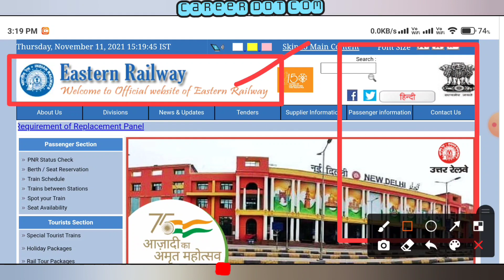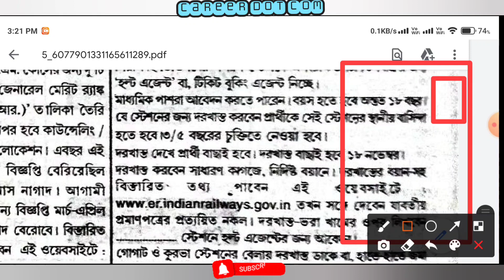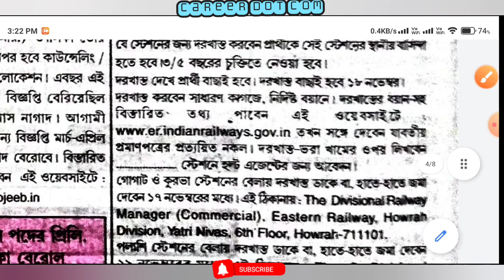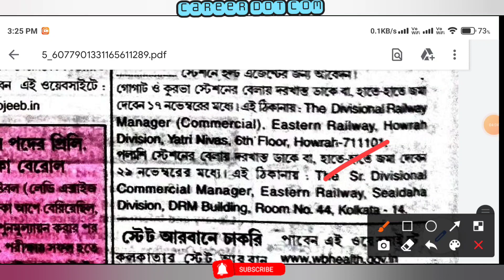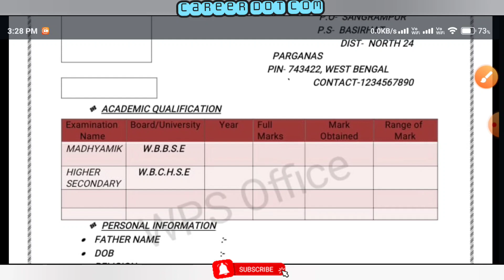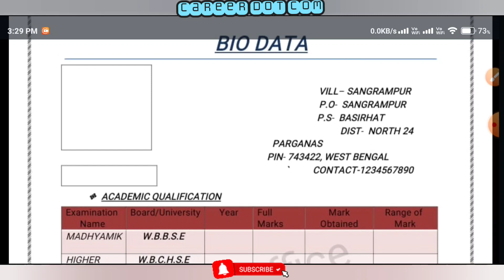Railway Ticket Clerk Recruitment | Step By Step Application | Howrah & Sealdah Division | Apply Now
১৩ই নভেম্বর ২০২১ তারিখের কর্মসংস্থান পেপার PDF ডাউনলোড করতে চাইলে আমাদের Telegram Channel যুক্ত হতে পারেন নিচের লিঙ্কে ক্লিক করে 👇👇👇👇